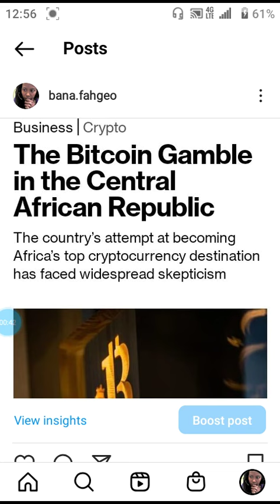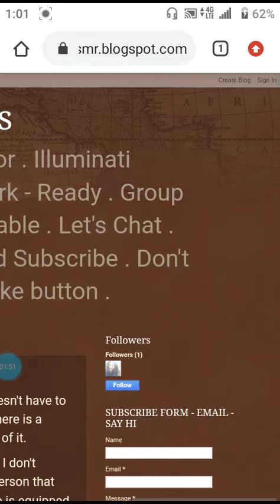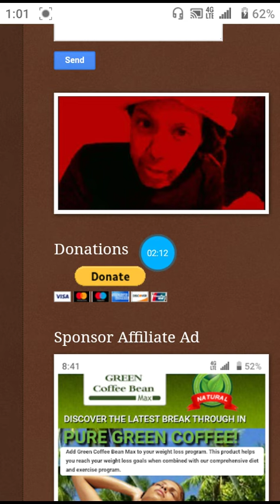AM POSTS -No Talking(IG STORIES and POST,BTR%Podcast,Blog info new Follow button and Subscribe Form)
Reiki Attunement
Reiki Products

AKA: kenyalynem (YT); bana.fahgeo (IG); kenya cordova ; podcasts and amazon author

BTR - blog talk radio : "Kenya Cordova Show"
KC - kenya cordova

REFERENCE : 30k views YT!!! and 1k views videos:
1000 views :